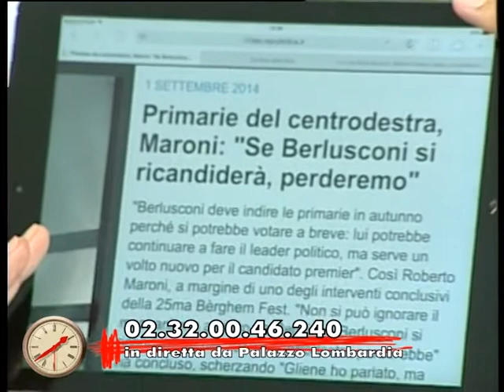ROBERTO MARONI RISPONDE AI LOMBARDI (puntata #1)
Intervistato da Giorgia Colombo (Telelombardia, "Orario Continuato" - 1° settembre 2014).